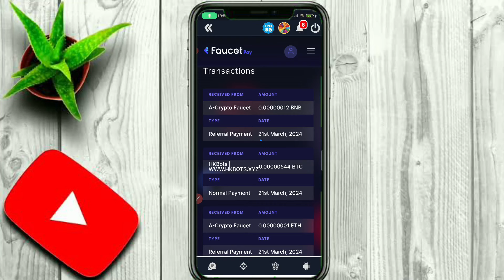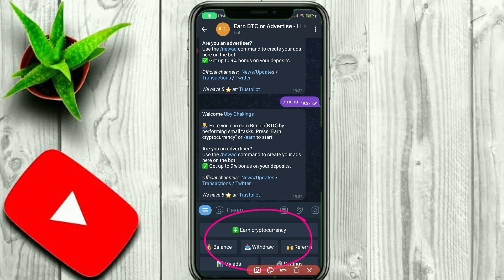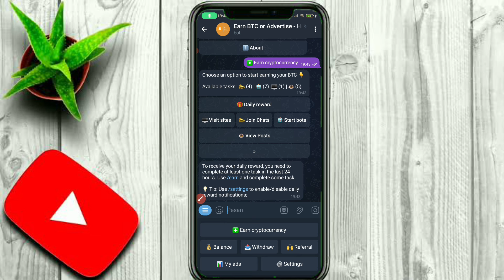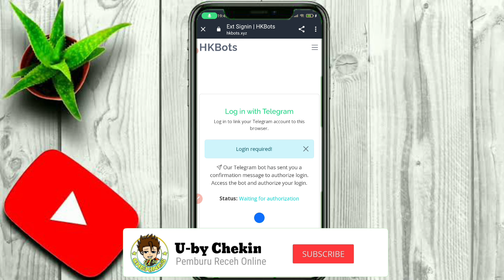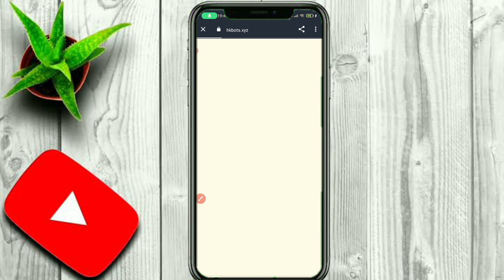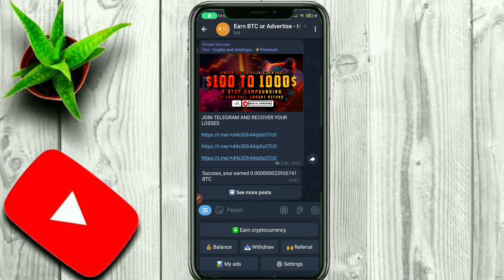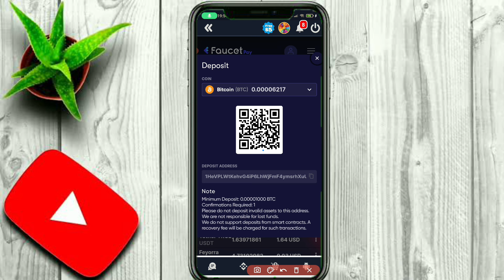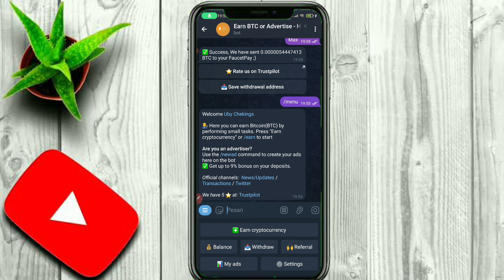LEGIT SEJAK LAMA..!! CARA DAPAT BITCOIN DI APLIKASI TELEGRAM | FREE BITCOIN EARNING | BITCOIN GRATIS